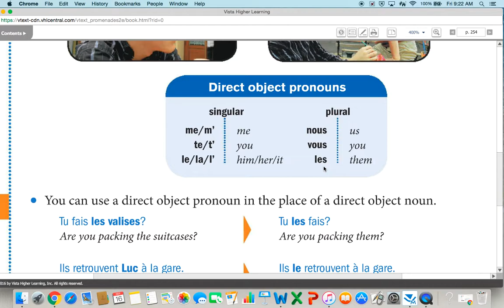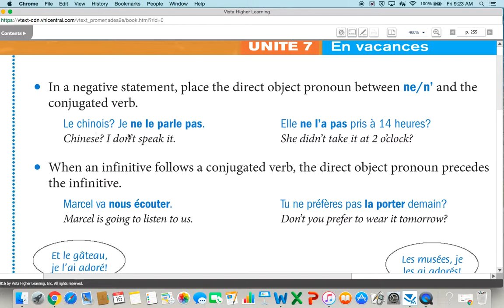Les pronoms directs